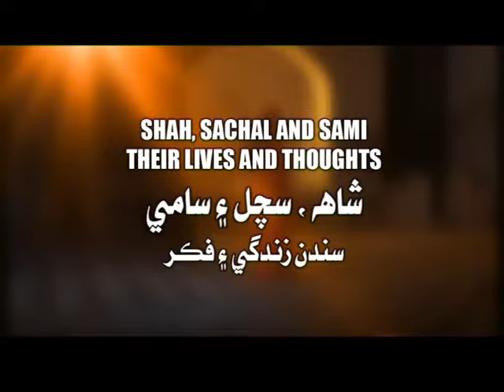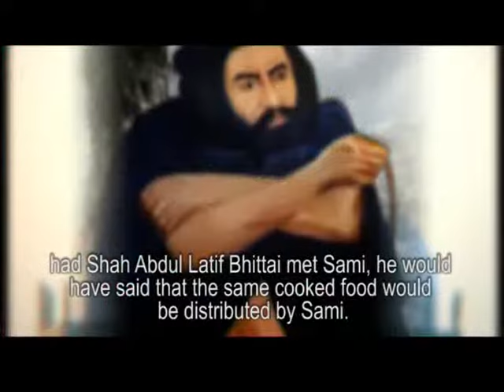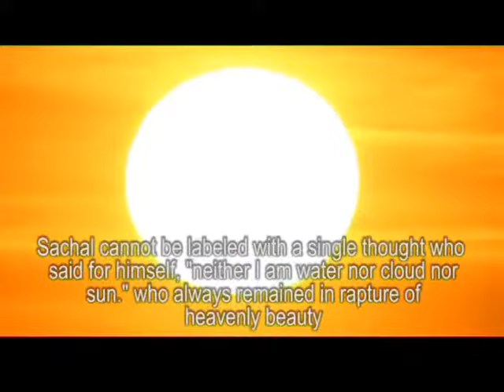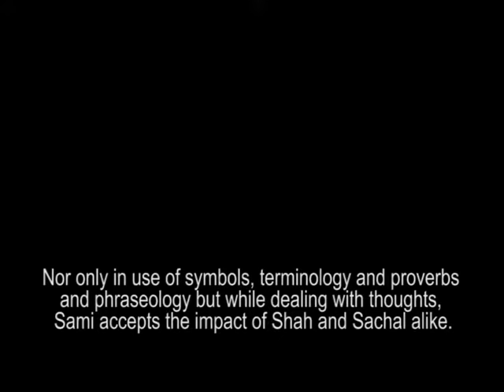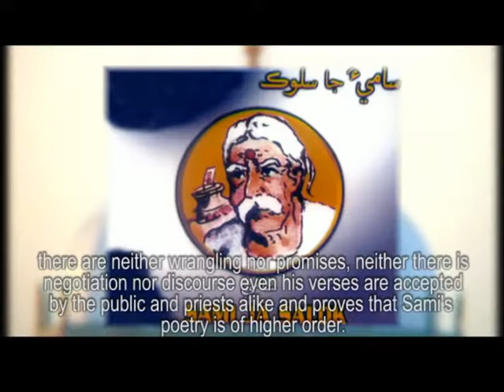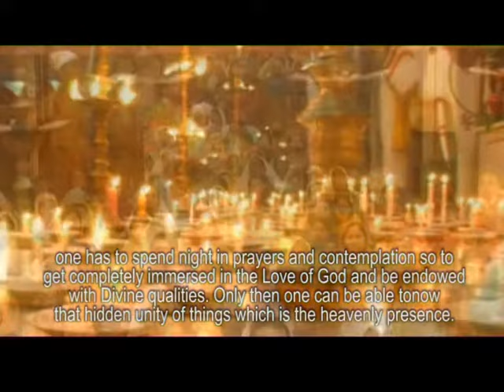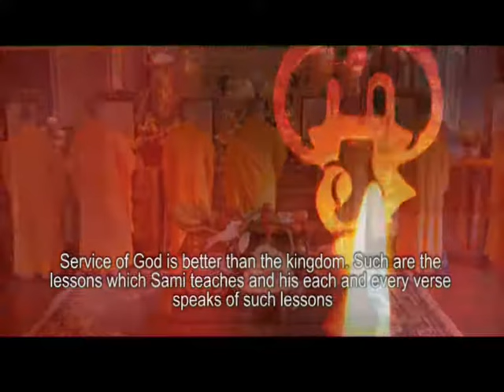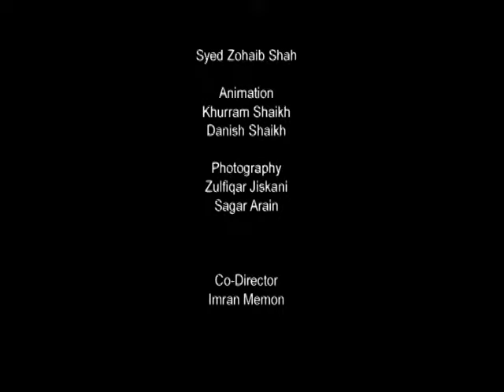Shah, Sachal and Sami; their lives and thoughts (Urdu version)